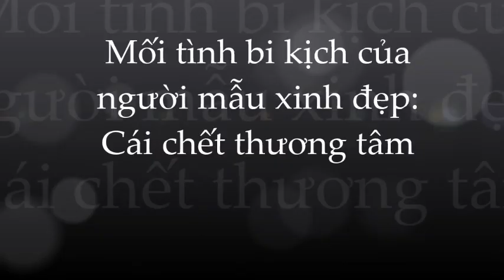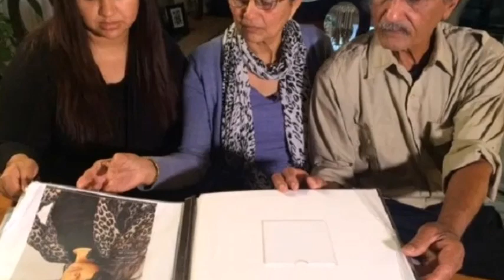Mối tình bj kịch và cái ch;ế;tt thư;ơ;ng tâm của cô nữ sinh 19 tuổi xinh đẹp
Mối tình bi kịch và cái ch;ế;tt thương tâm của cô nữ sinh 19 tuổi xinh đẹp